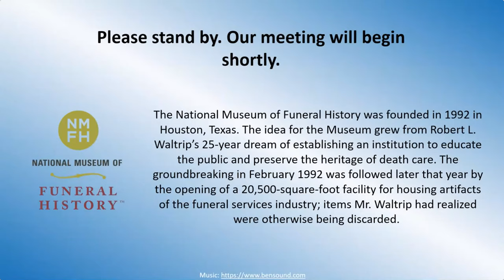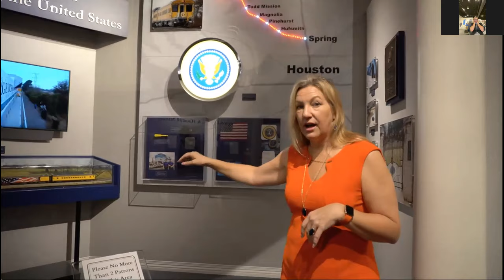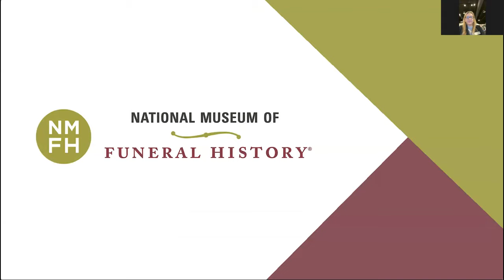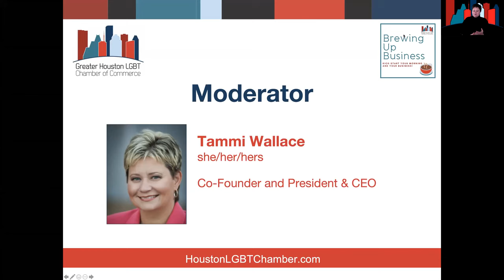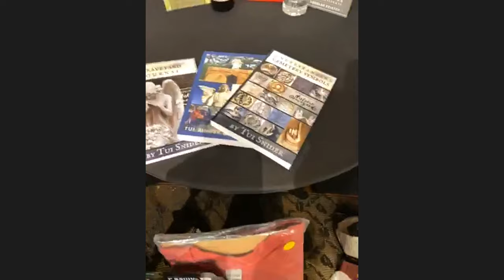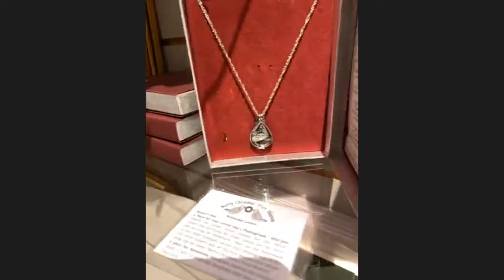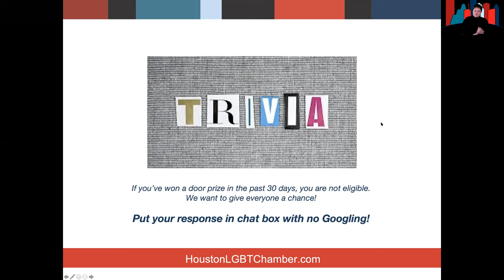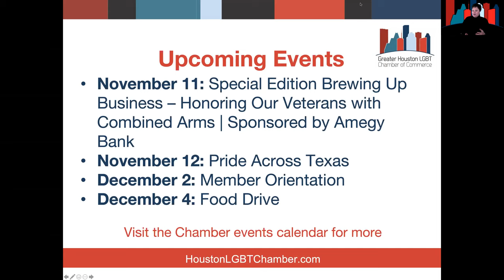October Biz Connect Mixer - A Night at the Museum with the National Museum of Funeral History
For our October Biz Connect Mixer, join us for a virtual tour of some key exhibits at the National Museum of Funeral History (NMFH). The tour includes two incredible exhibits at NMFH including the Presidential Funerals exhibit and International Hall.

Our tour guide is Genevieve Keeney, President & CEO of NMFH. Genevieve's expertise and passion for the work at NMFH comes through as she takes you on a journey through these phenomenal exhibits.

After touring the exhibits, join us on a journey through the Gift Shop for a "shop till you drop" tour with some of the coolest gifts ever. We promise...this Gift Shop is one of the best!